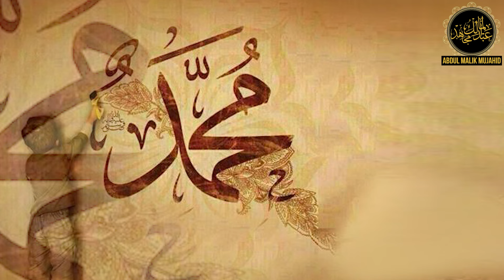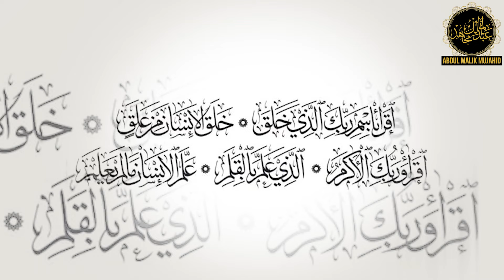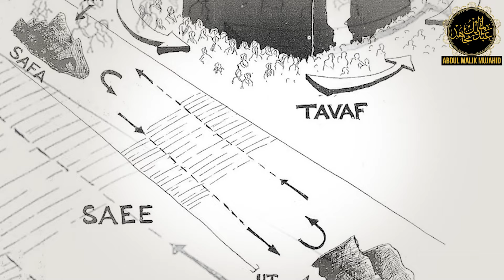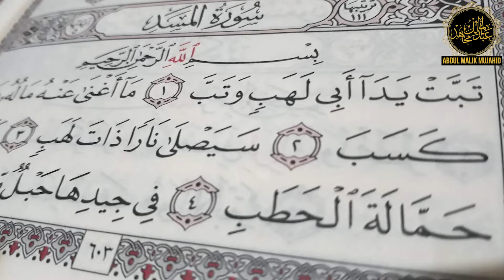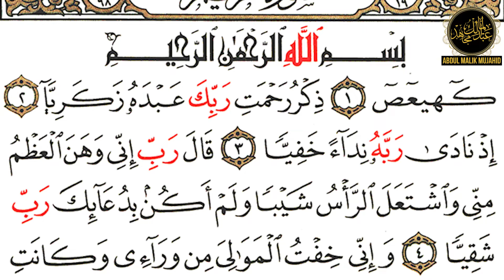Jab Syedna Jibrail Ne Rasoolallah ko Apne Seenay se Lagya Aur Kaha Parhiye... | Story No 481